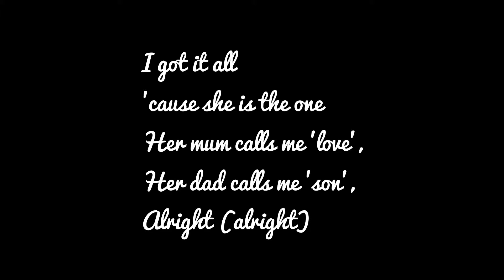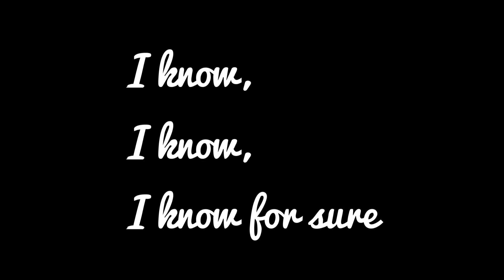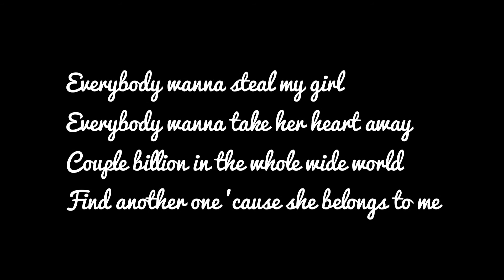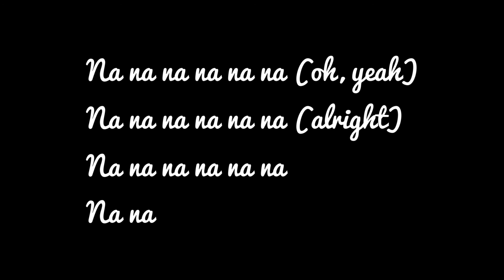One Direction Steal My Girl (MattyBRaps Cover) Lyrics